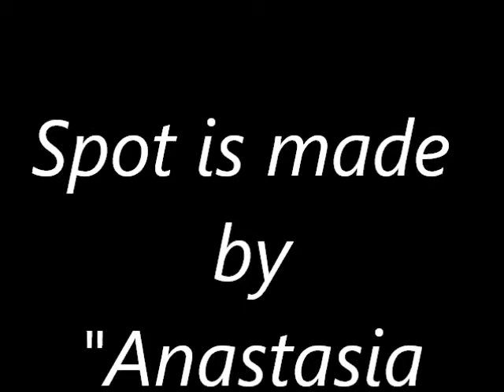"Ellinorama" radio show spot (promo) - by Natassa Pantelidi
This is the radio spot (promo), I made for my own radio show: "Ellinorama"
on Hellas Fm
(Long Island - New York city)
November 2013